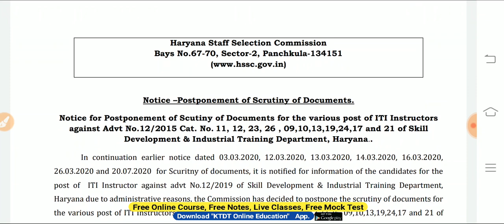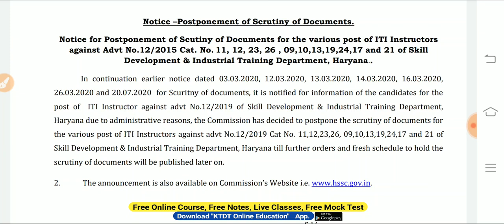HSSC ने अभी अभी भेजा नया नोटिस - HSSC New Notice - Today New Notice - KTDT